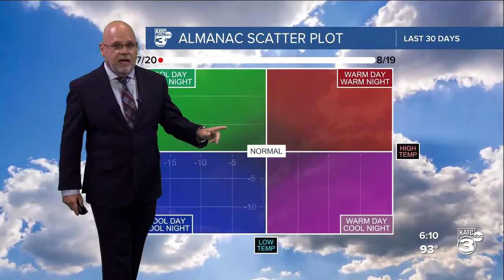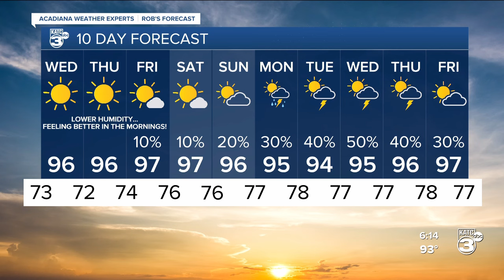KATC Weather Forecast 6pm 08-20-24